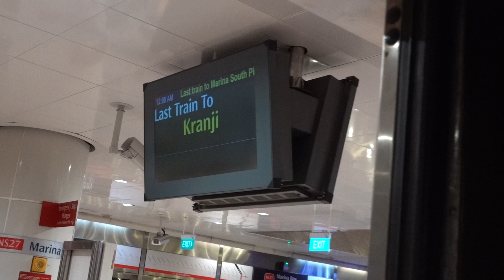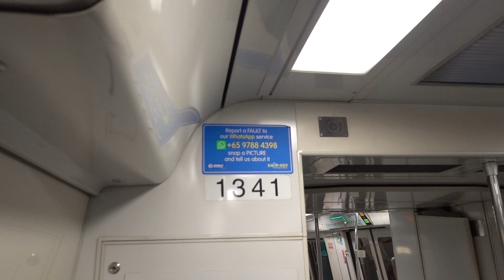[Last Train] C751B 341/342 Ride from Marina Bay to Raffles Place (Kranji-bound)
C751B 341/342 ride from Marina Bay to Raffles Place. Last train bound for Kranji. 4 November 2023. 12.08 am.
Strong motor can be heard in 1341.